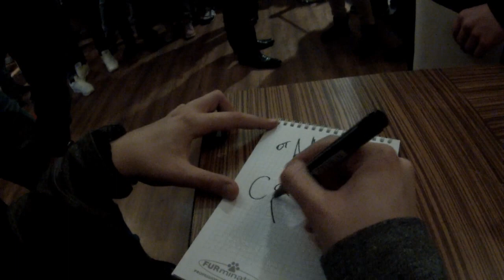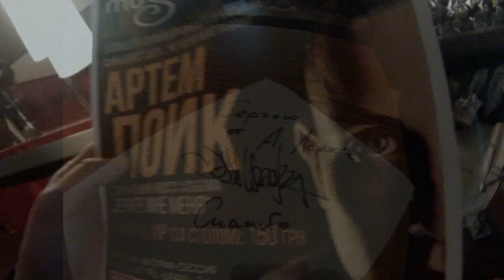SeoS News. Концерт Артема Лоика в Харькове. 7.02.2015 Клуб "Музей"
Благодарность Артему Лоику за лучший концерт [Нового рэпа] в городе Харьков!
Всем мир! :)